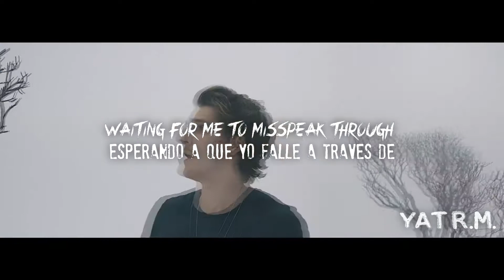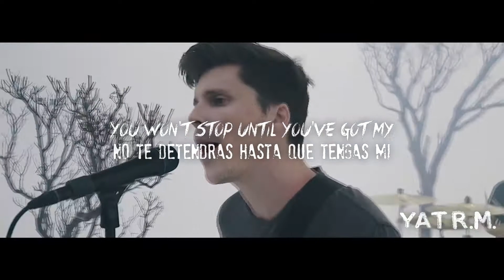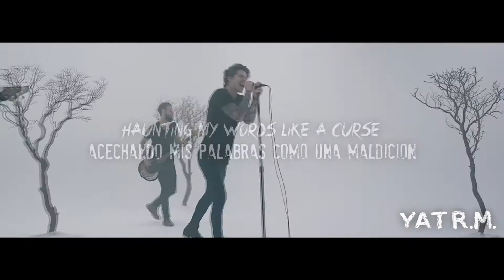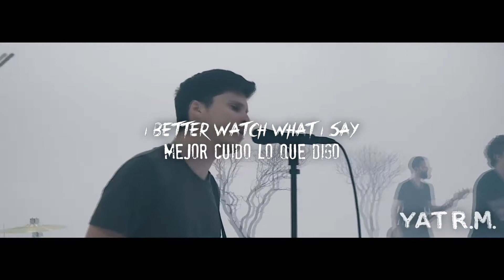Tongue Tied | Our Last Night | Lyrics | Español | Official Video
Our Last Night "Tong Tied" taken from Selective Hearing available now.